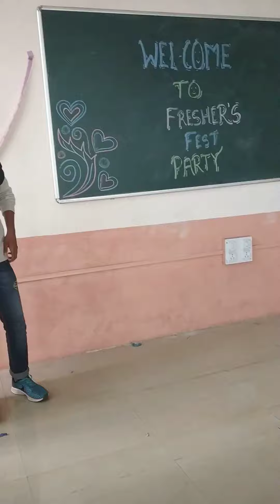Dance India Dance+Freshers party dance+dancer+viral dancing+super dancer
One of my junior dance performance in Freshers Party...

He rocked the party... with his super dancing talent..

It will help him to reach alover the World
through his talent..

This video is for only entertainment purpose. Fair use in a use permitted by copyright statute that might otherwise be infringing.

Tejukluck dance dance